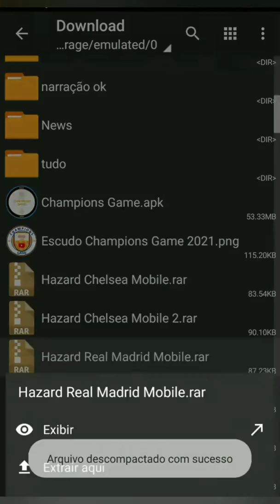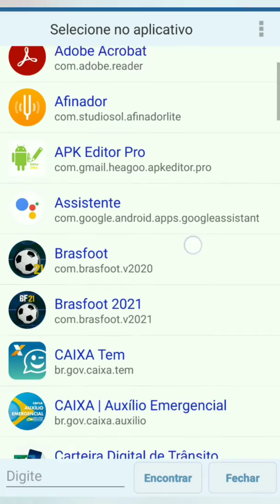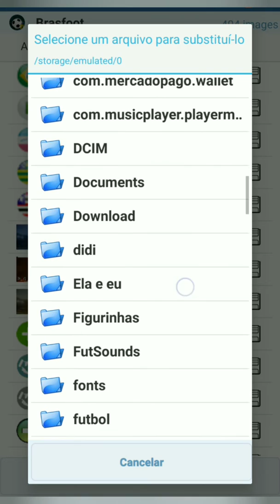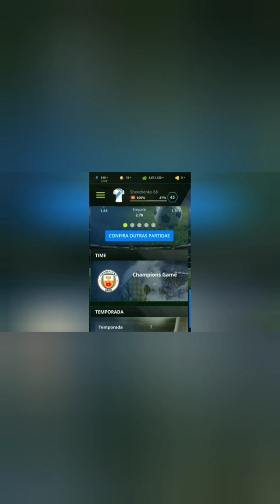Capas para Brasfoot Mobile - Jogadores (Hazard)